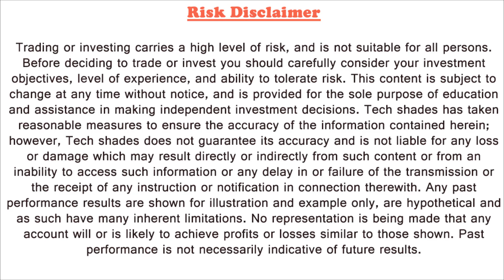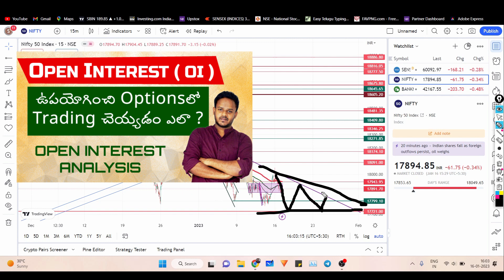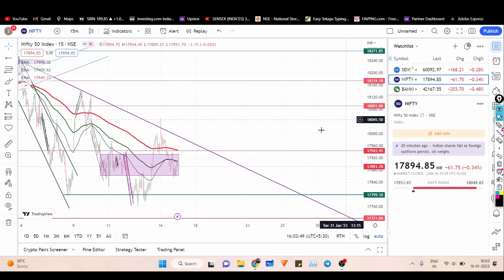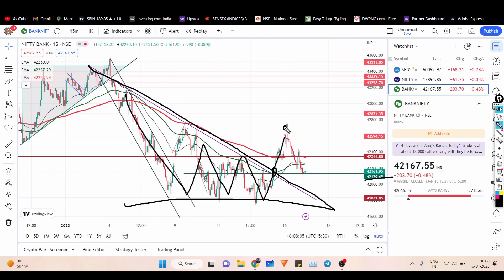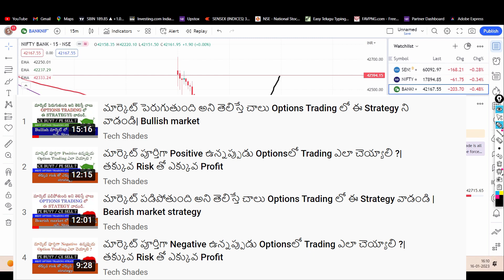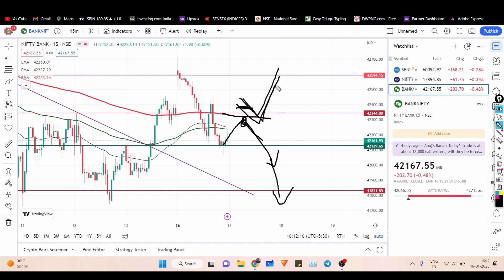రేపటి మార్కెట్ ఎలా ఉంటుంది ? | for 17-January-2023 ( Tuesday ) | Market Analysis |Nifty, BankNifty